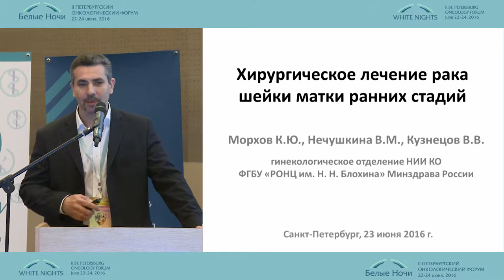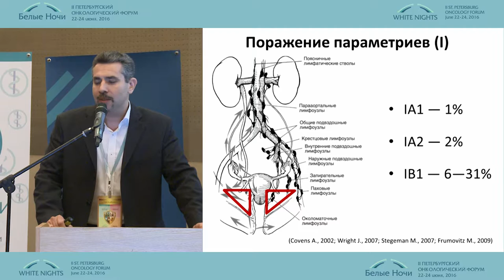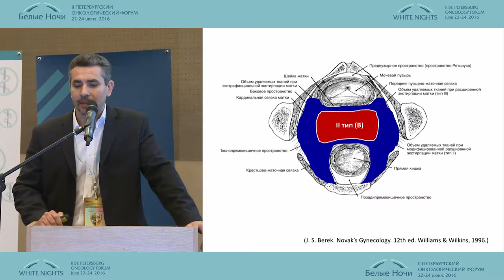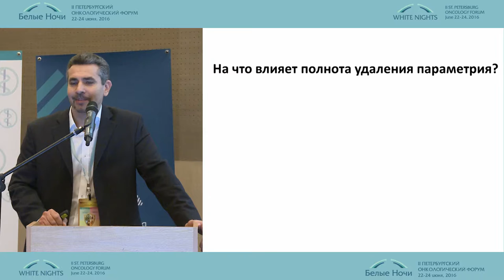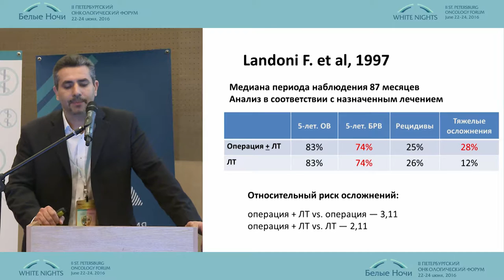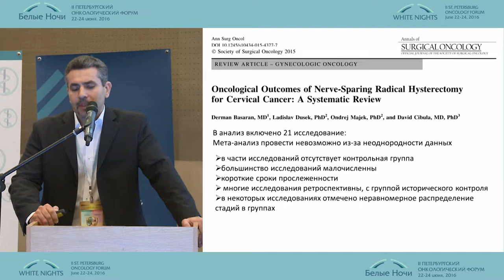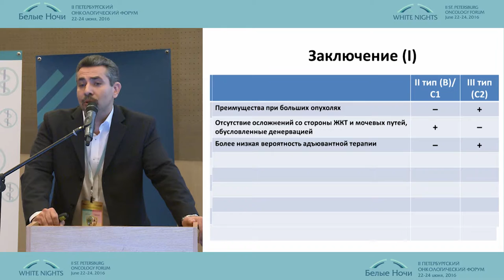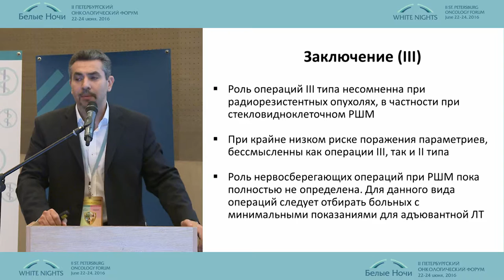Early-Stage CC Surgery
Konstantin Morkhov, Valentina Netchushkina,
V.V.Kuznetsov (Moscow)
Oncogynecology
II-ой Петербургский онкологический форум "Белые ночи - 2016"